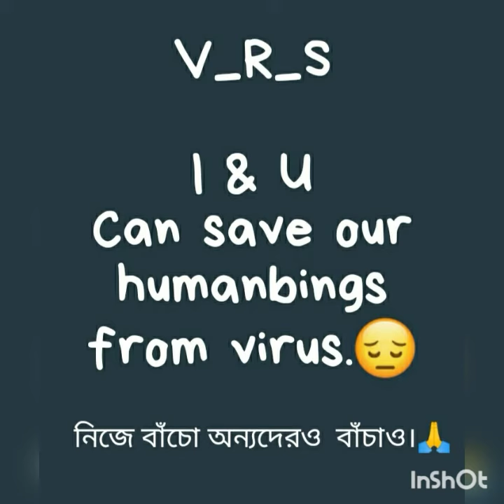কোরোনা চিনের উহান শহর ( Uhan sohor)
কোরোনা উহান থেকে সারা বিশ্বে,